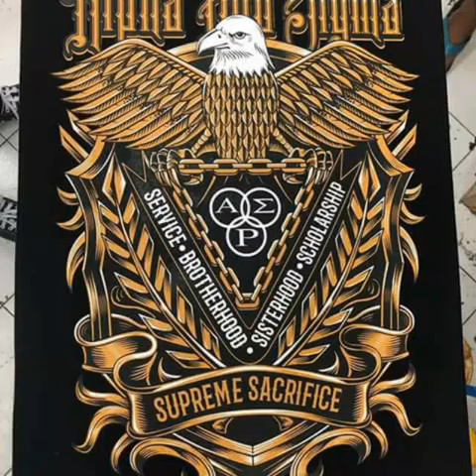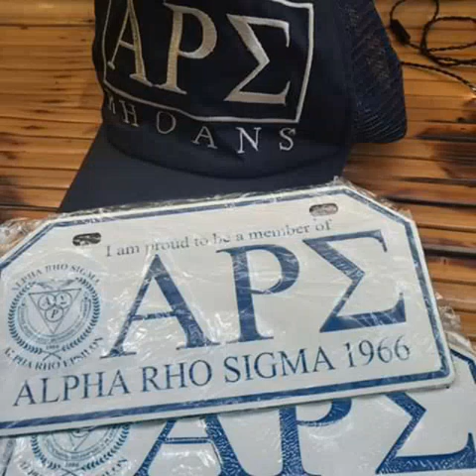ALPHA RHO SIGMA /EPSILON